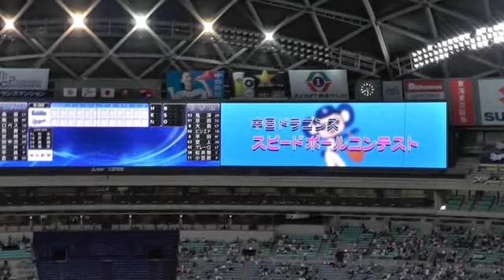17/05/10 放送局対抗（アナウンサー）スピードボールコンテスト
6/14の始球式の権利をかけて、東海地区各放送局のアナウンサーがスピードボールコンテストに挑戦します
（女性には＋70kmのハンデがつきます）
・CBC　若狭　敬一 アナ
・東海テレビ　高橋　知幸 アナ
・東海ラジオ　井田　勝也 アナ
・NHK　酒井　麻利子 レポーター
・テレビ愛知　岡田　愛マリー アナ
・メ～テレ　田中　麻耶 アナ
・中京テレビ　平山　雅 アナ